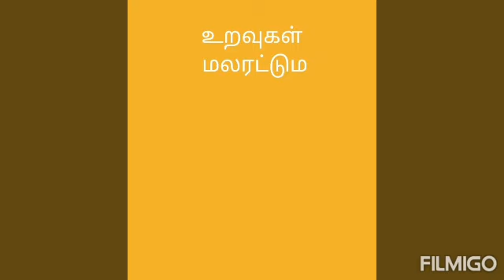உறவுகள் மேம்பட, SHORT REFLECTON ON RELATIONSHIP IN FAMILY TO CHERISH IN TAMIL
உறவுகள் மேம்பட 1
INSPIRATIONAL VIDIO FOR BETTER LIVING IN TAMIL